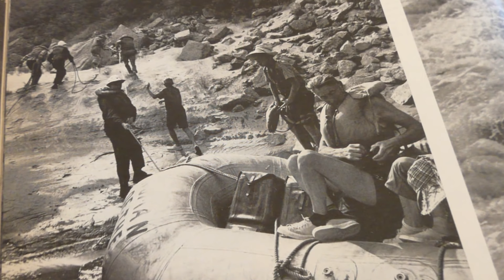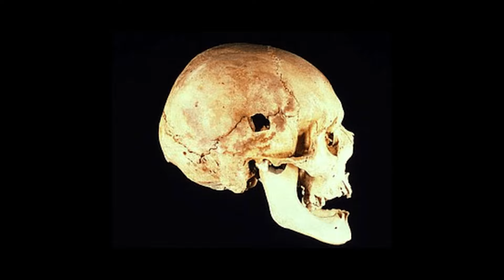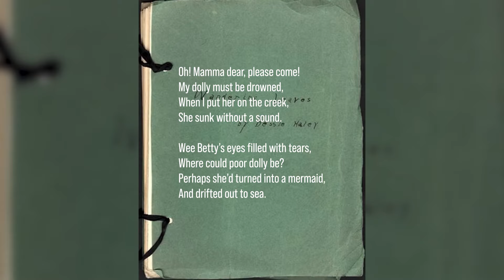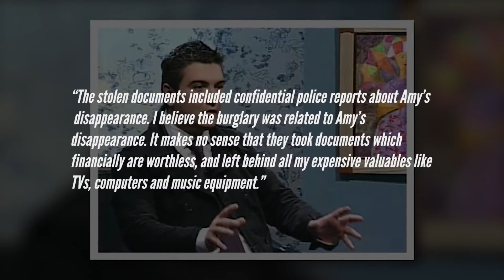2 Strange Unsolved Disappearances | True Crime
2 Strange Unsolved Disappearances | True Crime

Cases Covered:
0:00 Glen and Bessie Hyde
11:24 Amy Fitzpatrick

Merc is a channel mostly featuring solved cold case, true crime documentaries, unsolved cases, missing person cases and more.